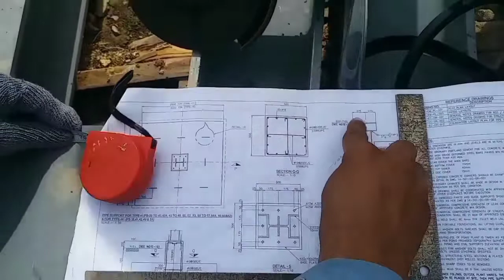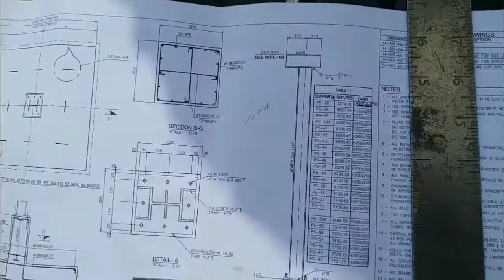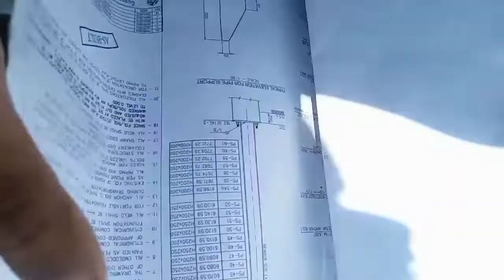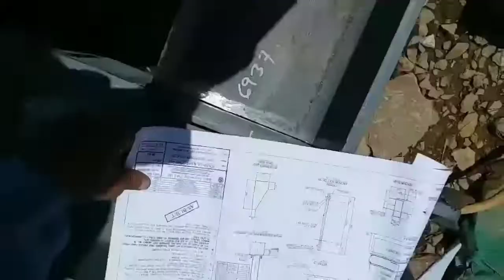how to make structure support as per structure drawing// for fabricator and fitter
In this video we fabricate tee support of h beam profile according to actual size of structure drawing for fabricators and fitter
           and this video we use angle grinder of 9"" in cutting of H Beam profile  and describe right way to use the grinder
       we provide knowledge of  structure diagram

if you  want to know  completely about structure and piping drawing to stay with me on channel

 want to make piping dummy support and tee saddle support and elbow and lateral of all type in maximum number of line to watch my videos

 give complete knowledge to make marking and tell about tricks of piping and structure job interview

if you want know how to give interview of piping and structure drawing
if you want to give in making of dummy support    and saddle and 45 degree cut and elbow or 45 and 90 degree elbow to staye with me on my channel
work safely and take care himself and his family